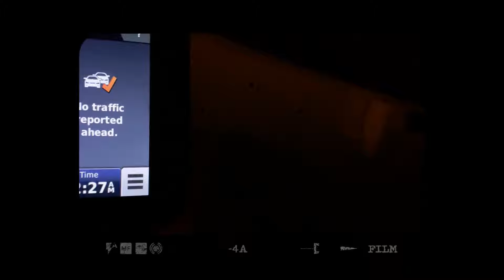Como me gano la vida cuando descanso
Music Credits

Musician: ASHUTOSH

Musician: ASHUTOSH